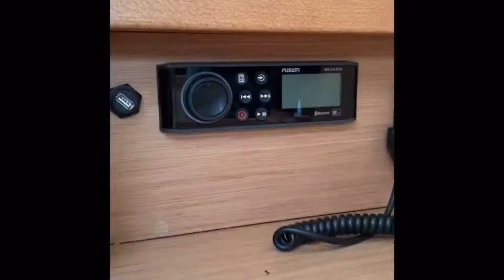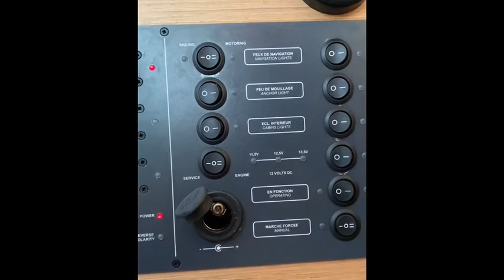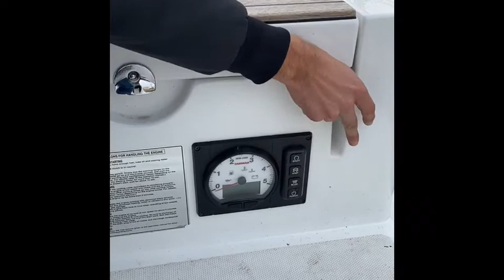Ottenhome Heeg | Instructievideo | Sun Odyssey 319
In deze video krijgt u een korte uitleg over de Sun Odyssey 319.
Mocht u aanvullende vragen hebben over de boot, dan kunt u per mail of telefoon contact met ons opnemen.

In diesem Video erhalten Sie eine kürze Erklärung über das Sun Odyssey 319.
Wenn Sie noch fragen über das Boot haben, können Sie uns per E-mail oder Telefon kontaktieren.